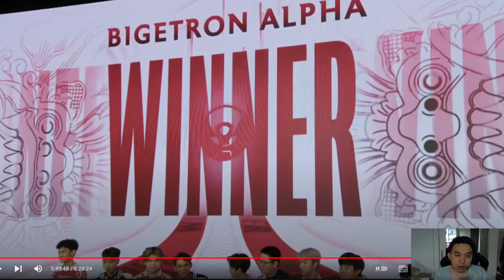INTERVIEW AE UDIL YANG TAUNTING KE BTR MORENO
INTERVIEW KOCAK / TAUNTING AE UDIL KE BTR  : Tidak semudah itu fergusoo

SC : MPL INDONESIA